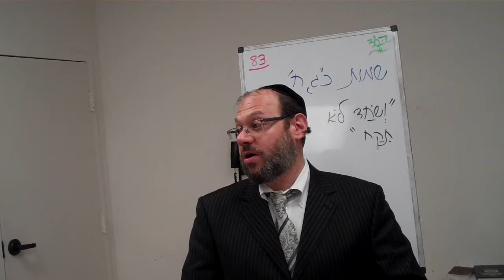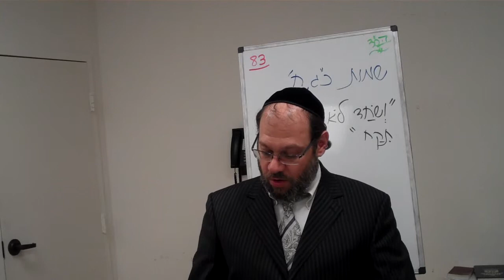Taryag Mitzvos: Commandment #83